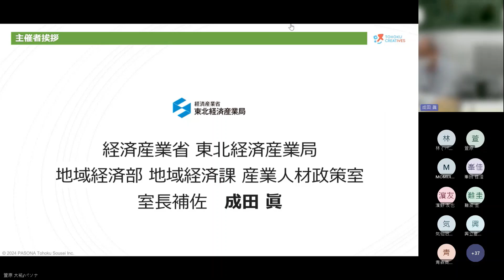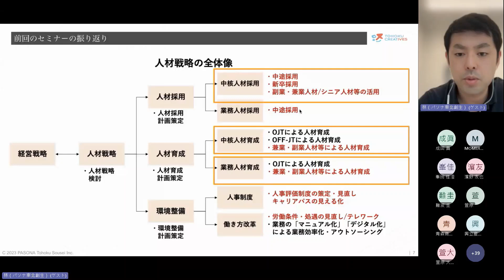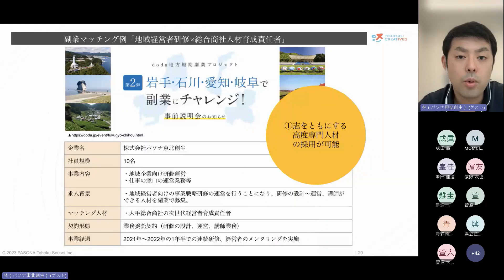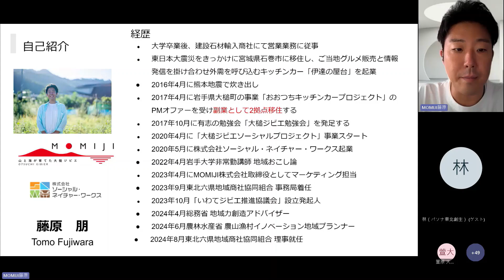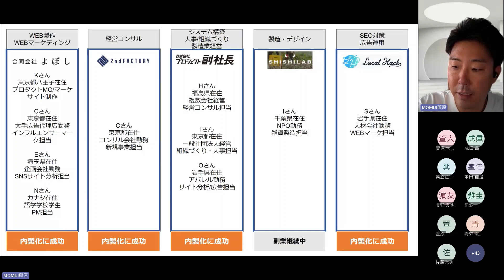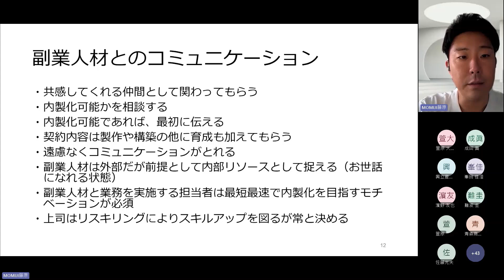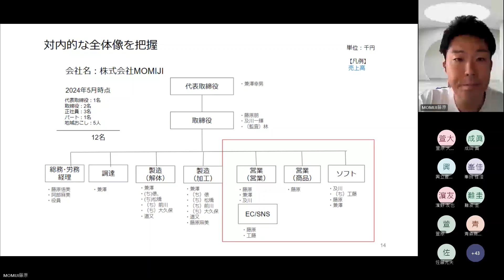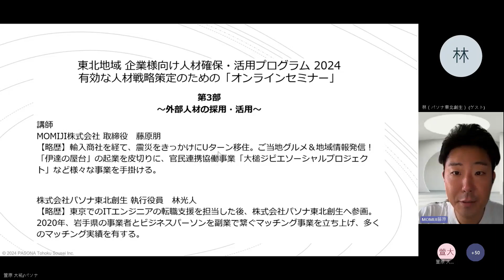Day2_第3部_有効な人材戦略策定のための「オンラインセミナー」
「有効な人材戦略策定のためのオンラインセミナー」のアーカイブ動画です。
開催日時：2024年 9月12日（木）13時30分～

少子高齢化による生産年齢人口の減少や若者の県外流出による人材の慢性的な不足に加え、エネルギー価格の高騰やデジタル化による産業構造の転換など変化が求められる情勢の中で、地域の中小企業等が、持続的に成長・発展するためには、企業の付加価値の拡大や労働生産性を向上させる多様な人材の戦略的活用が不可欠となっています。
東北経済産業局では、本セミナーにより、企業の皆様が抱える人材課題解決に向けた人材戦略策定のポイントについて、実践者の事例やトークセッションを交えながらご紹介します

Day2_第3部
講演「外部人材の採用・活用」
MOMIJI株式会社 取締役 藤原 朋 氏、株式会社パソナ東北創生 執行役員 林 光人 氏

担当課室：東北経済産業局産業人材政策室